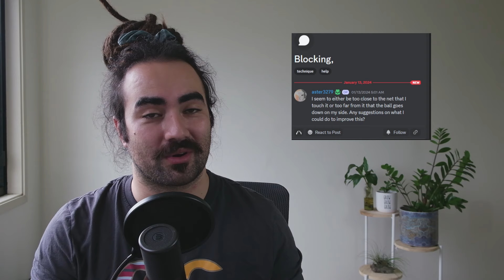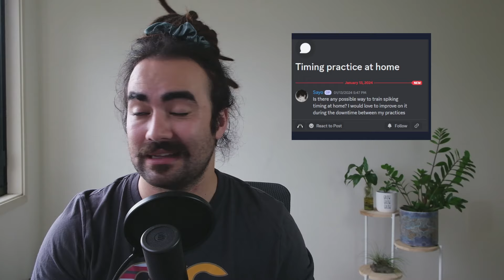"How to Improve reaction time?" - Artie Answers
Consider become a youtube memeber to support these videos.

00:00 - Start
00:17 - Blocking Help
02:04 - Improve Reaction time?
04:23 - Long hair problemz
06:01 - Spike timing at Home